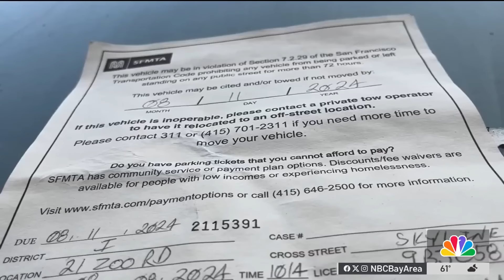RVs cleared out across Bay Area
Many families across the Bay Area are once again looking for a new place to live and move their RVs to. Marianne Favro reports.